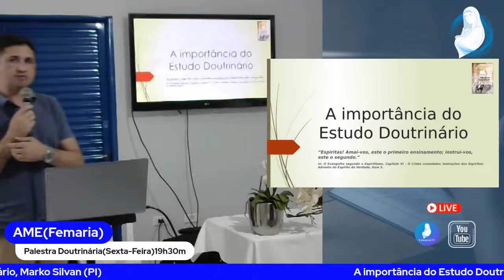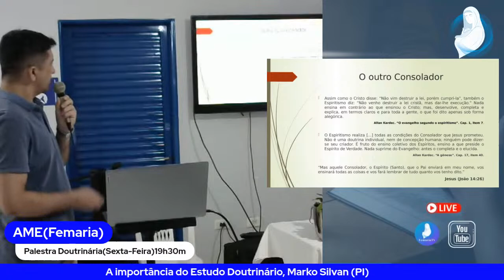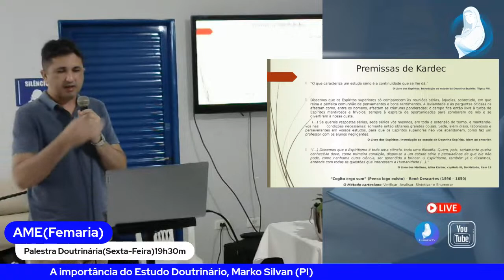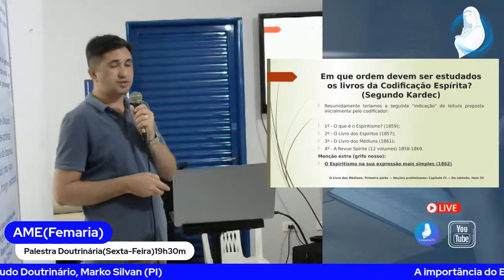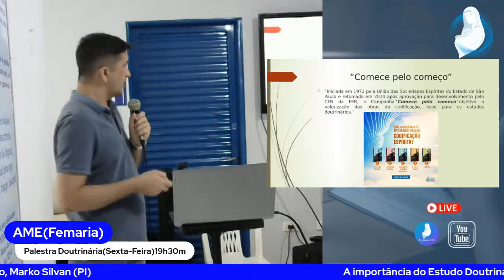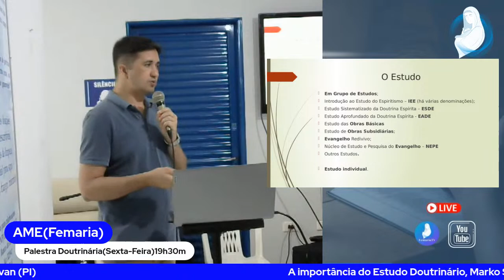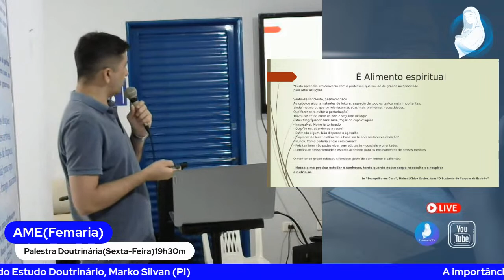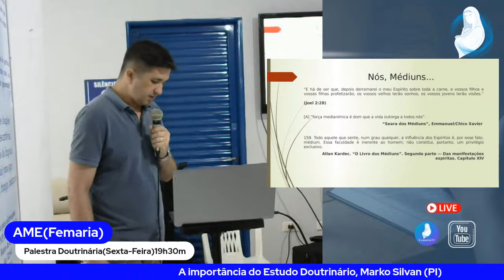A importância do Estudo Doutrinario, Markos Silvan(PI)